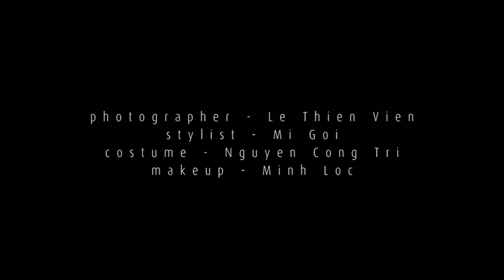Miss Universe Vietnam 2015 Pham Huong Shooting